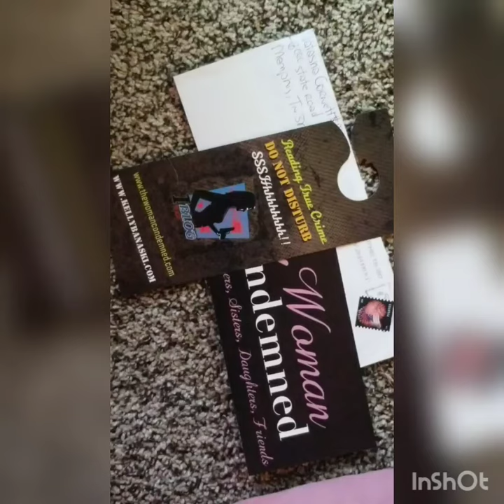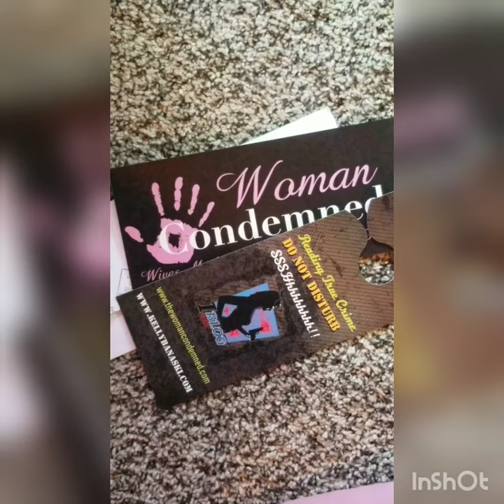Letter from Natasha Cornett and Free Gift.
A free gift offer and letter from Natasha Cornett